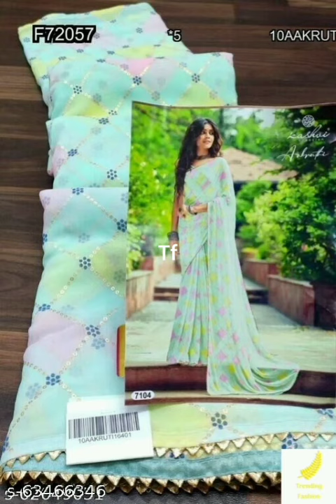fancy Sarees 550rs, Rani Boutique, Chennai